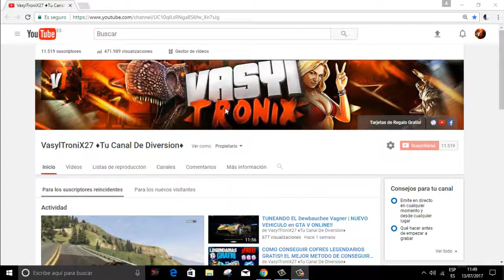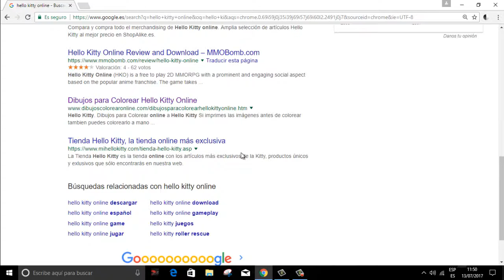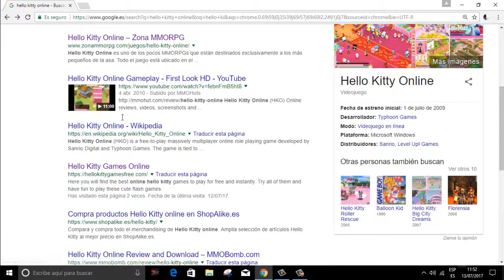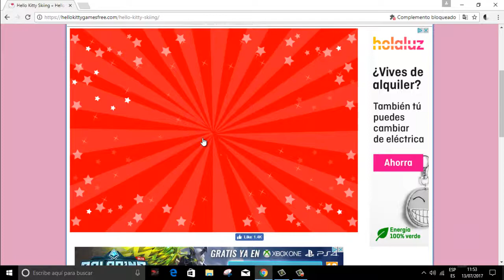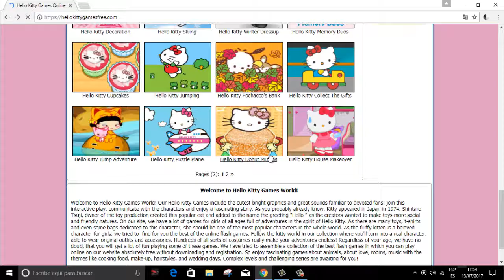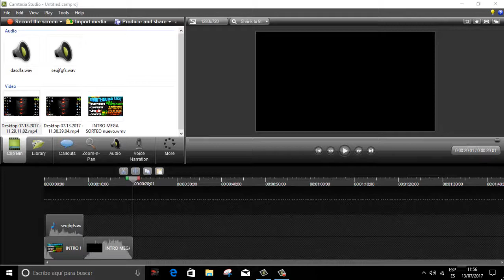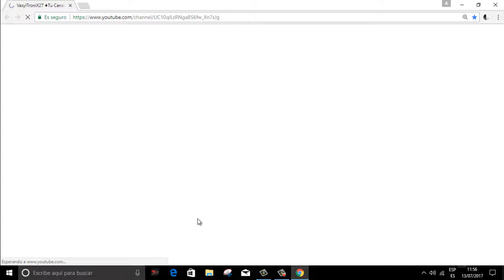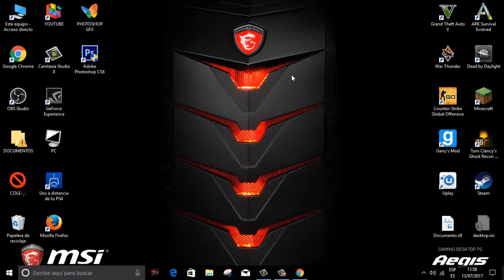FAMILY FRIENDLY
¡¡ABREME BRO, QUE SOY PAPA NOEL Y TE TRAIGO UN SORTEO DE CUENTAS CHETADAS!!

¡REQUISITOS! (OBLIGATORIOS)
-6) ESTAR ACTIVO EN YOUTUBE, ES DECIR, DAR LIKE A TODOS LOS VIDEOS, COMENTAR EN TODOS LOS VIDEOS, COMPARTIR LOS DIRECTOS/VIDEOS, etc.
-7) ESTAR ACTIVO EN TWITTER, DAR LIKE A LOS TWEETS, CONTESTAR/VOTAR SI LO PIDO EN ALGUN TWEET, Y APOYAR EN GENERAL.
¡REQUISITOS EXTRA! (MAS POSIBILIDADES DE GANAR)
-3) MANDARME CAPTURAS EN TWITTER SI HABEIS SIDO LOS PRIMEROS EN EL VIDEO, CAPTURAS DE COMO ME ESTAIS VIENDO EN DIRECTO, etc.

JUEGOS A MITAD DE PRECIO O MENOS!!

---QUIERES CUENTAS CHETADAS DE BO2, GTA 5, O UNA LOBBY MILLONARIA PRIVADA EN PS3 O CUALQUIER OTRA COSA MODDER? HABLAME POR SKYPE O TWITTER!!

▬INFORMACION QUE ME PREGUNTAIS▬
☻ID PS4 de GTA V ONLINE:            Vasyl-rex
☻ID PS4 de COD BLACK OPS 3:     VasylTroniX27YT

PREGUNTAS FRECUENTES
_SOY DE UCRANIA PER ACTUALMENTE ESTOY EN ESPAÑA (LLEVO 6 AÑOS EN ESPAÑA)
♠¿PUEDO AGREGARTE?
_MI CUENTA DE SUBS LA TENEIS AQUI ARRIBA
_NO LO PUEDES HACER, LO TIENES QUE HACER XD